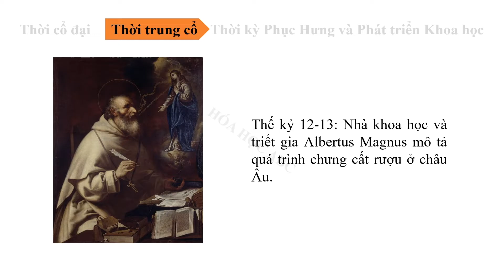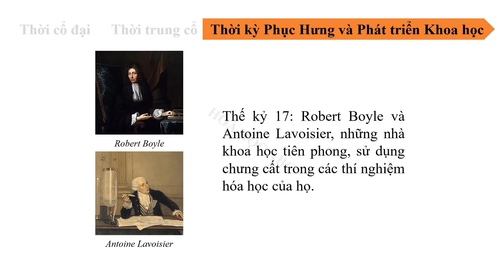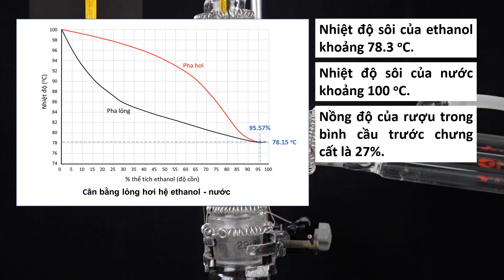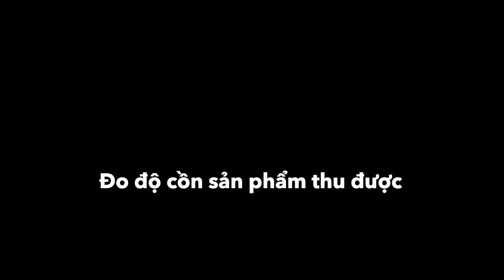Chưng cất ethanol trong phòng thí nghiệm. Chưng cất rượu. Chưng cất thường. Chưng cất đơn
Độ rượu (độ cồn) là gì? Cách đo độ rượu bằng cồn kế. Công thức tăng - giảm độ rượu